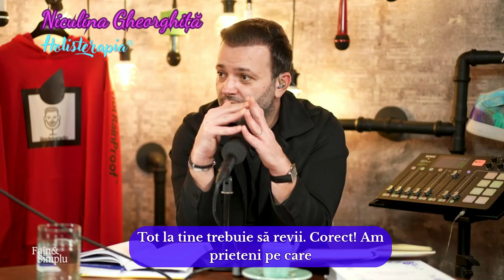CONECTAREA CU SINELE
Eu sunt Niculina Gheorghiță ® iar acesta este singurul și unicul meu canal de YouTube, Holisterapia.

Vă rugăm să fiți respectuoși în comentariile dvs. Fie ca acesta să fie un loc sigur și de folos pentru noi toți. Să fim buni unii cu alții. Mulțumesc